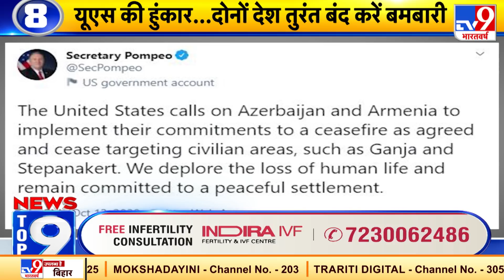News Top 9 महायुद्ध : Frontline पर उतरे Syria की विमानों का वीडियो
News Top 9 महायुद्ध : Frontline पर उतरे Syria की विमानों का वीडियो Watch LiveTV